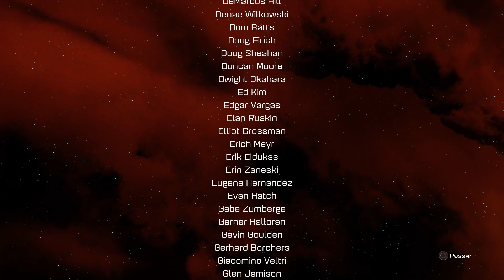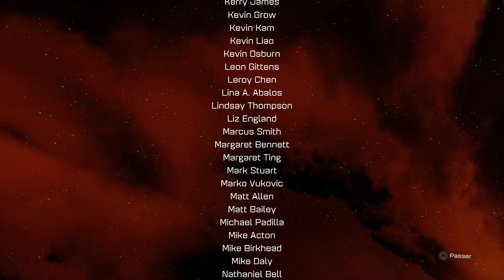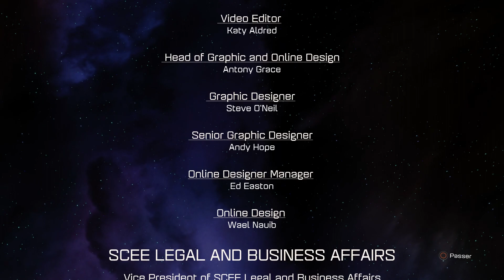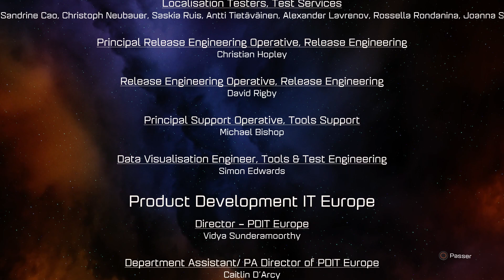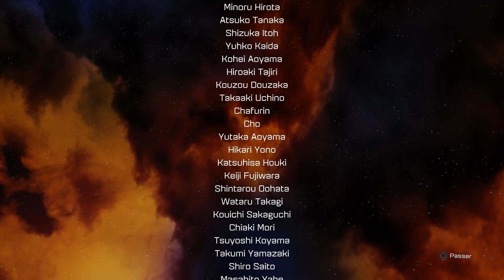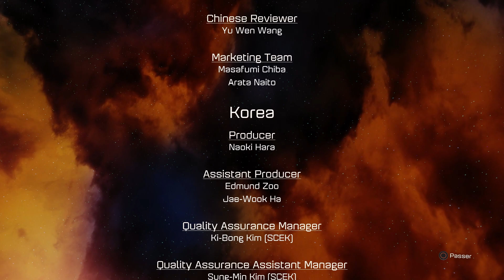[LP] RACHET ET CLANK PS4 Ep FINAL [Feat @BriceTV_PLAY ] : Un bosse final assez galère.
On part sur un nouveau LP dont un jeu qui m'as été conseillé par la Biscotte. C'est Rachet et Clank sur PS4.

● ─── LIENS UTILES ●